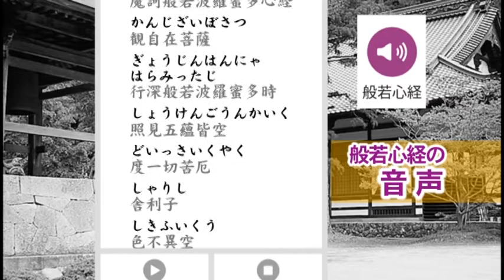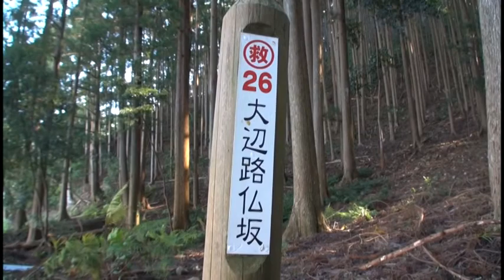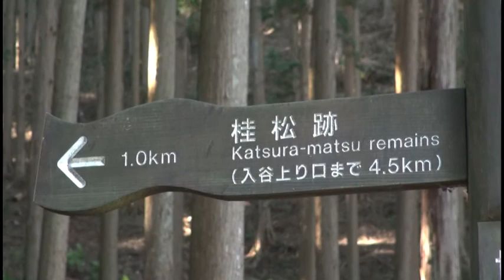B222 熊野古道 大辺路Ⅱ 仏坂-2 ‹安居の渡し場～桂松跡 1/3›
安居の渡し場から桂松跡までウォーキングしました（1/3）。